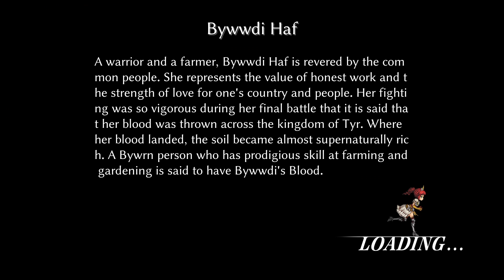Fallen Legion Rise to Glory Gameplay (PC Game)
Fallen Legion Rise to Glory Gameplay